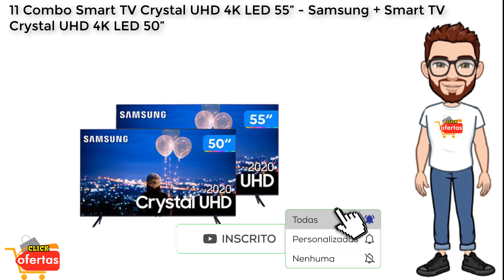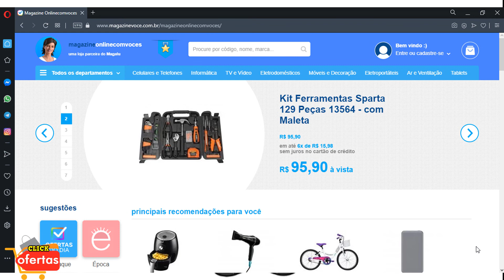OFERTAS Do Dia MENOR PREÇO Achados Para VOCÊ MAGAZINELUIZA Na CAMPANHA PISCOU PERDEU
OFERTAS Do Dia MENOR PREÇO Achados Para VOCÊ MAGAZINE LUIZA Na CAMPANHA PISCOU PERDEU
🟡 SITE OFICIAL 👇👇👇

No site da loja você tem os melhores preços baixos e as melhores ofertas de smartphones, notebooks, TV LED, geladeiras, móveis, guarda-roupa, tabletes e mais.

✅ LINKS DAS OFERTAS👇👇👇

🟡𝟏 𝐒𝐦𝐚𝐫𝐭𝐩𝐡𝐨𝐧𝐞 𝐌𝐨𝐭𝐨𝐫𝐨𝐥𝐚 𝐌𝐨𝐭𝐨 𝐆𝟖 𝐏𝐨𝐰𝐞𝐫 𝟔𝟒𝐆𝐁 𝐀𝐪𝐮𝐚 𝐎𝐜𝐭𝐚-𝐂𝐨𝐫𝐞 𝟒𝐆𝐁 𝐑𝐀𝐌

🟡𝟐 𝐒𝐦𝐚𝐫𝐭𝐩𝐡𝐨𝐧𝐞 𝐒𝐚𝐦𝐬𝐮𝐧𝐠 𝐆𝐚𝐥𝐚𝐱𝐲 𝐀𝟏𝟎𝐬 𝟑𝟐𝐆𝐁 𝐕𝐞𝐫𝐦𝐞𝐥𝐡𝐨 𝟐𝐆𝐁 𝐑𝐀𝐌

🟡𝟑 𝐒𝐦𝐚𝐫𝐭 𝐓𝐕 𝐂𝐫𝐲𝐬𝐭𝐚𝐥 𝐔𝐇𝐃 𝟒𝐊 𝐋𝐄𝐃 𝟓𝟎” 𝐒𝐚𝐦𝐬𝐮𝐧𝐠

🟡𝟒 𝐆𝐞𝐥𝐚𝐝𝐞𝐢𝐫𝐚/𝐑𝐞𝐟𝐫𝐢𝐠𝐞𝐫𝐚𝐝𝐨𝐫 𝐂𝐨𝐧𝐬𝐮𝐥 𝐅𝐫𝐨𝐬𝐭 𝐅𝐫𝐞𝐞 𝐃𝐮𝐩𝐥𝐞𝐱 𝐁𝐫𝐚𝐧𝐜𝐚 𝟑𝟒𝟎𝐋

🟡𝟓 𝐂𝐚𝐟𝐞𝐭𝐞𝐢𝐫𝐚 𝐄𝐱𝐩𝐫𝐞𝐬𝐬𝐨 𝐏𝐨𝐩 𝐏𝐥𝐮𝐬 𝐝𝐞 𝐂𝐚́𝐩𝐬𝐮𝐥𝐚 𝐕𝐞𝐫𝐦𝐞𝐥𝐡𝐚

🟡𝟔 𝐋𝐢𝐪𝐮𝐢𝐝𝐢𝐟𝐢𝐜𝐚𝐝𝐨𝐫 𝐌𝐨𝐧𝐝𝐢𝐚𝐥 𝐂𝐨𝐩𝐨 𝟑𝐋 𝐕𝐞𝐫𝐦𝐞𝐥𝐡𝐨 𝐞 𝐈𝐧𝐨𝐱 𝐂𝐨𝐦 𝐅𝐢𝐥𝐭𝐫𝐨 𝟏𝟐 𝐕𝐞𝐥𝐨𝐜𝐢𝐝𝐚𝐝𝐞𝐬

🟡𝟕 𝐏𝐚𝐧𝐞𝐥𝐚 𝐝𝐞 𝐀𝐫𝐫𝐨𝐳 𝐄𝐥𝐞́𝐭𝐫𝐢𝐜𝐚 𝐁𝐫𝐢𝐭𝐚̂𝐧𝐢𝐚 𝐓𝐚𝐦𝐚𝐧𝐡𝐨 𝐅𝐚𝐦𝐢́𝐥𝐢𝐚 𝐁𝐫𝐚𝐧𝐜𝐚

🟡𝟖 𝐆𝐮𝐚𝐫𝐝𝐚-𝐫𝐨𝐮𝐩𝐚 𝐂𝐚𝐬𝐚𝐥 𝟏𝟎 𝐏𝐨𝐫𝐭𝐚𝐬 𝟑 𝐆𝐚𝐯𝐞𝐭𝐚𝐬 𝐀𝐫𝐚𝐩𝐥𝐚𝐜 𝐋𝐢𝐬𝐛𝐨𝐚

🟡𝟗 𝐁𝐚𝐭𝐞𝐝𝐞𝐢𝐫𝐚 𝐏𝐥𝐚𝐧𝐞𝐭𝐚́𝐫𝐢𝐚 𝐌𝐨𝐧𝐝𝐢𝐚𝐥 𝐏𝐫𝐞𝐭𝐨 𝐞 𝐈𝐧𝐨𝐱 𝟓𝟎𝟎𝐖 𝟏𝟐 𝐕𝐞𝐥𝐨𝐜𝐢𝐝𝐚𝐝𝐞𝐬

🟡𝟏𝟎 𝐆𝐞𝐥𝐚𝐝𝐞𝐢𝐫𝐚/𝐑𝐞𝐟𝐫𝐢𝐠𝐞𝐫𝐚𝐝𝐨𝐫 𝐒𝐚𝐦𝐬𝐮𝐧𝐠 𝐅𝐫𝐨𝐬𝐭 𝐅𝐫𝐞𝐞 𝐃𝐮𝐩𝐥𝐞𝐱 𝟒𝟓𝟑𝐋 + 𝐒𝐦𝐚𝐫𝐭 𝐓𝐕

🟡𝟏𝟏 𝐂𝐨𝐦𝐛𝐨 𝐒𝐦𝐚𝐫𝐭 𝐓𝐕 𝐂𝐫𝐲𝐬𝐭𝐚𝐥 𝐔𝐇𝐃 𝟒𝐊 𝐋𝐄𝐃 𝟓𝟓” 𝐒𝐚𝐦𝐬𝐮𝐧𝐠 + 𝐒𝐦𝐚𝐫𝐭 𝐓𝐕 𝐂𝐫𝐲𝐬𝐭𝐚𝐥 𝐔𝐇𝐃 𝟒𝐊 𝐋𝐄𝐃 𝟓𝟎”

🟡𝟏𝟐 𝐈𝐏𝐡𝐨𝐧𝐞 𝟏𝟏 𝟏𝟐𝟖𝐆𝐁 𝐏𝐫𝐞𝐭𝐨 𝐓𝐞𝐥𝐚 𝟔,𝟏” 𝐑𝐞𝐭𝐢𝐧𝐚 𝐀𝟏𝟑

OUTROS VÍDEOS DE OFERTAS

✅ MAGAZINE LUIZA Ofertas De HOJE GELADEIRA Utilidades DOMESTICAS Promoção ACHADOS MAGAZINE LUIZA

✅ MAGAZINE LUIZA Forno Micro-ondas Ofertas Do Dia PROMOÇÃO DE HOJE Magazine Luiza ELETRODOMÉSTICOS

✅ ACHADOS e Ofertas De CELULAR SMARTPHONES Na MAGAZINE LUIZA

✅AMAZON PROMOÇÃO DE ECHO DOT Ofertas Do Dia de HOJE ECHO DOT 3 Na AMAZON

✅Magazine Luiza PROMOÇÃO DE SMART TV Ofertas Do Dia de HOJE SMART TV NA MAGAZINE LUIZA

✅MAGAZINE LUIZA Ofertas Do Dia PROMOÇÃO De Hoje ACHADOS Compras ONLINE Magazine Luiza

✅PREÇOS De FOGÃO DE 4 E 5 Bocas Achados De OFERTAS MAGAZINE LUIZA PROMOÇÃO DE FOGÃO

✅MAGAZINE LUIZA Oferta Do Dia MÓVEIS GUARDA-ROUPA Promoção De Hoje ACHADOS Magazine Luiza

magazine luiza oferta do dia.
magazine luiza preços de SMART TV
magazine luiza promoção de hoje 2020.
promoções de hoje.
magazine luiza GELADEIRA
magazine luiza promoção 2020.
magazine luiza hoje.
magazine luiza.
oferta magazine luiza.
oferta da magazine luiza de hoje.
ofertas hoje.
magazine luiza  SMART TV
magazine luiza  REFRIGERADOR/GELADEIRA